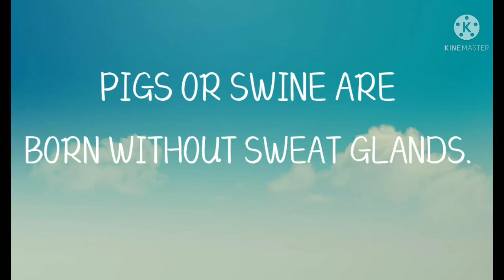INTERESTING FACTS shorts